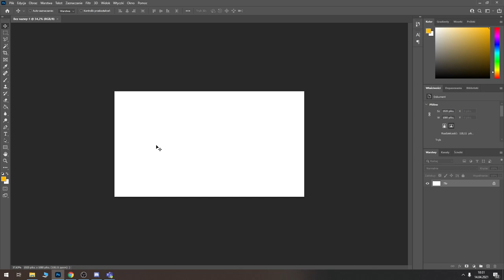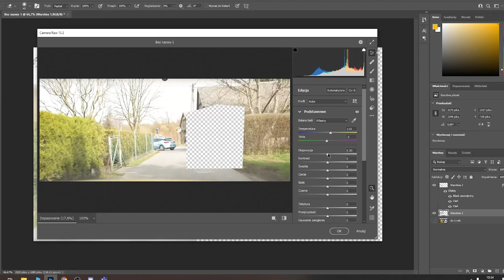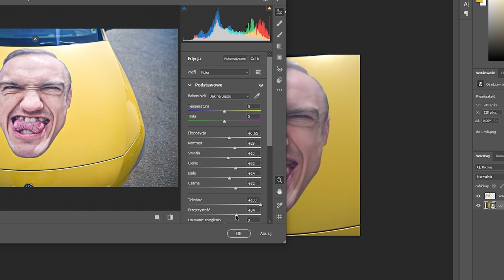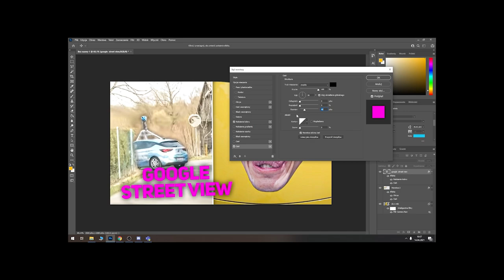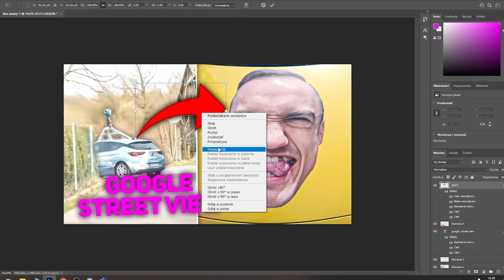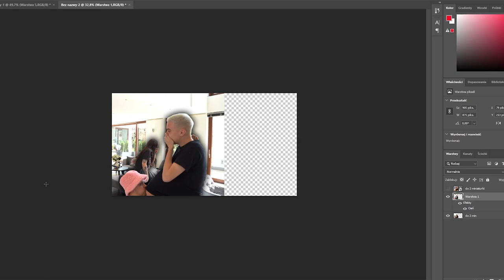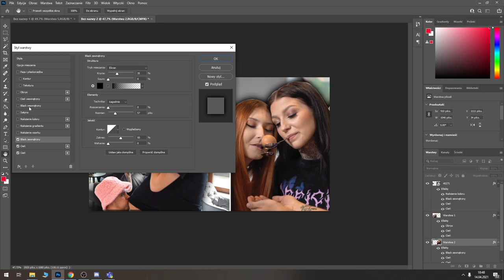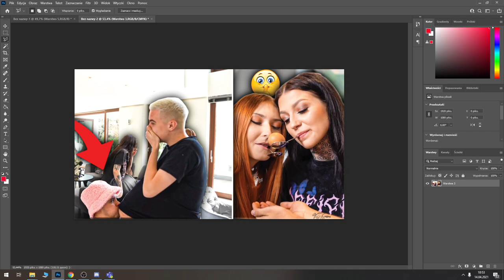Jak robić miniaturki jak Tromba?